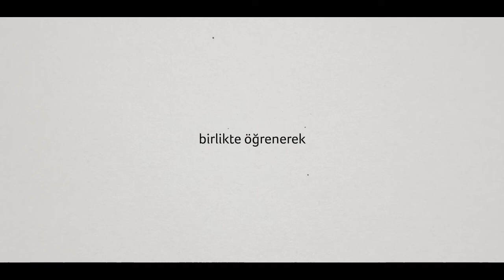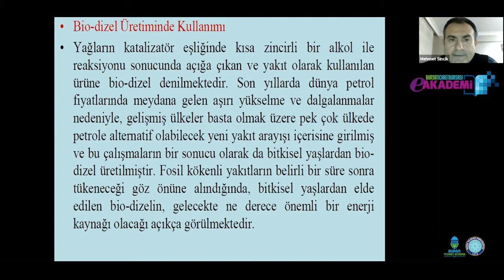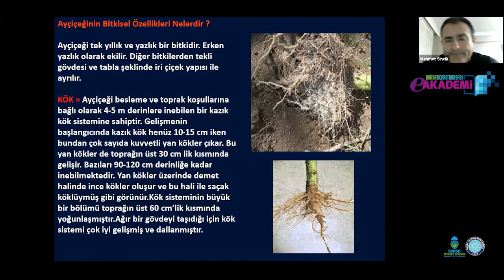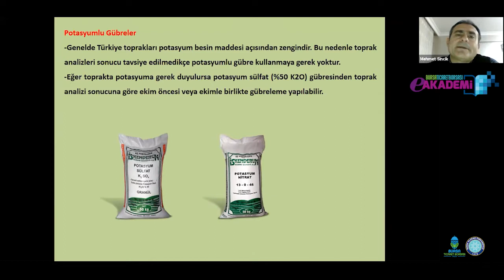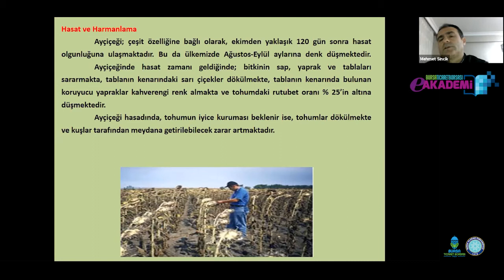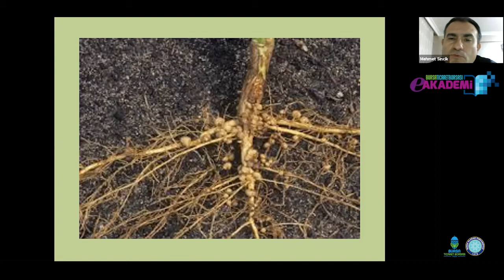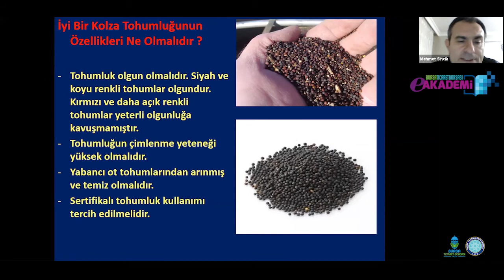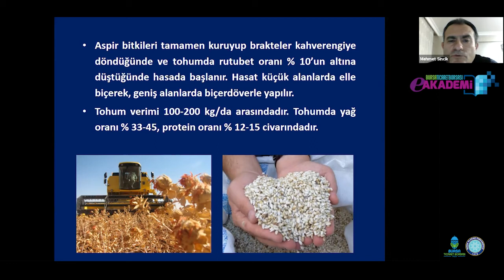Yağ Bitkileri Yetiştiriciliği // Prof. Dr. Mehmet Sincik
Bu ders kapsamında;

-Dünya’da ve Türkiye’de önemli endüstri bitkilerinin ekim alanı, üretim, verim durumu ve ticareti

-Önemli endüstri bitkilerinin temel yetiştirme teknikleri ve kullanım alanları

-Endüstri bitkilerinin enerji bitkisi olarak kullanım olanakları konuları üzerinde durulacaktır.